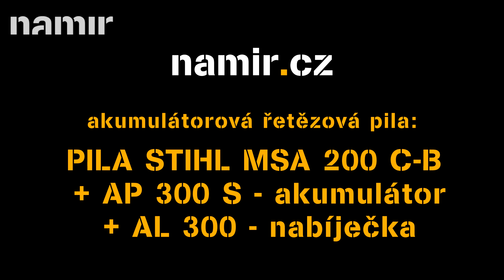STIHL MSA 200 C-B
V tomto videu se můžete podívat na MSA 200 C-B od firmy STIHL.